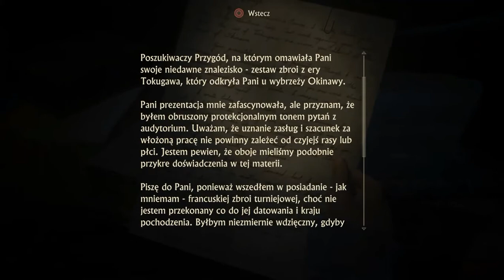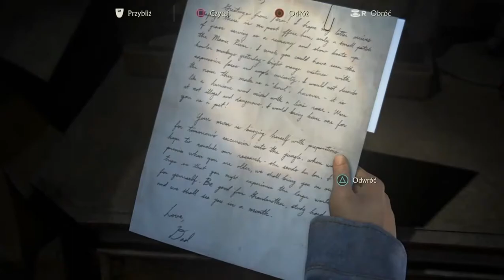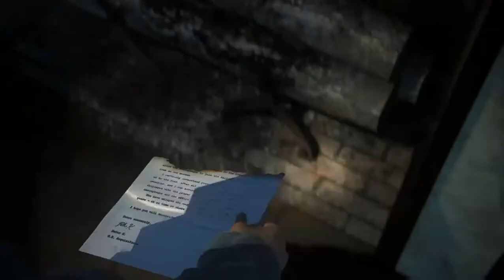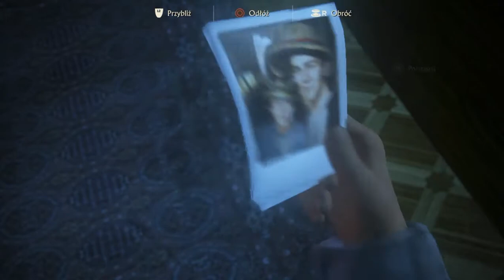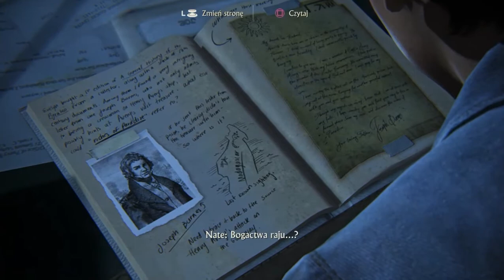Uncharted 4: Kres Złodzieja [#16] - KŁAMSTWA SAMA | Hector Alcazar [PS4]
Uncharted 4 to zdecydowanie najlepsza gra na PS4 (Za grą ,,Wiedźmin 3: Dziki Gon'' :D) I W końcu ją nagrywam :D #16 HECTOR ALCAZAR TO KŁAMSTWO!!!??? Bracia Sam i Drake w młodości.

Nazwa na PS4 - KubaFifa16

Nazwa na Steam - Nowy 2000

Dodatkowe tagi: Zagrajmy w / Let's Play / gry / zagrajmy / uncharted 4 / Naughty Dog / A Thief's End / Fajne gry / Games / Video Games / Nowy2000 / PS4 / Nathan Drake / Sam Drake / Elena Fisher / Sully / Victor Sullivan / Hector Alcazar / Rafe Adler / Nadine Ross / Ci, którzy zasłużą... / Who Prove Worthy... / Madagaskar / Dwanaście wież / The Twelve Towers / Na morzu / At sea / Rozdział 14: Dołączcie do mnie w raju / Chapter 14: Join Me in Paradise / najlepsze gry na ps4 / najlepsze gry w historii / Chapter 15: The Thieves of Libertalia / Uncharted 4 - Rozdział 15: Łupieżcy Libertalii

Uncharted 4: Kres Złodzieja (Uncharted 4: A Thief's End) na konsolę PlayStation 4 jest czwartą odsłoną serii Uncharted. Jednocześnie jest to pierwsza część (nie licząc składanki Uncharted: Kolekcja Nathana Drake'a) przeznaczona na konsolę PlayStation 4. Za stworzenie gry odpowiada ponownie studio Naughty Dog, znane z takich hitów jak The Last of Us, Crash Bandicoot czy też Jak and Daxter: The Precursor’s Legacy.